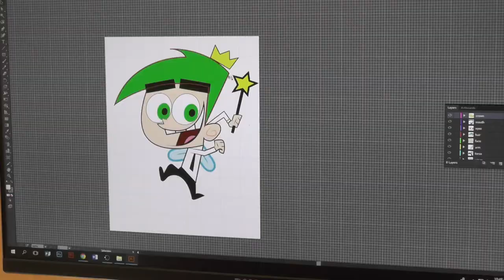Business Technology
Jupiter Community High School Elective Courses